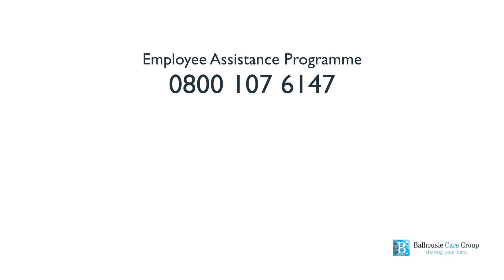Chairman Tony Banks' message to staff April 17, 2020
Balhousie Care Group Chairman Tony Banks delivers a message of thanks to staff during the Coronavirus Crisis.